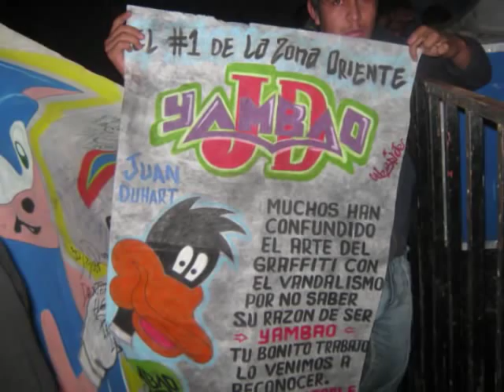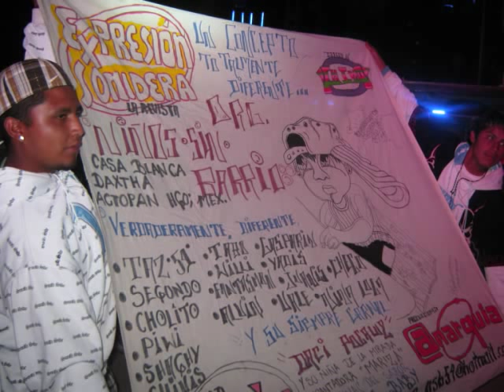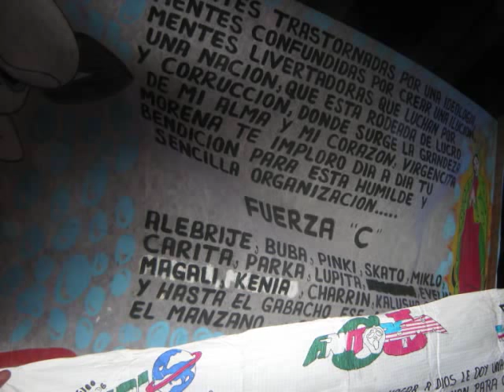SONIDO YAMBAO JULIAN VILLAGRAN HGO. (III ANIV KIKE MIX MARSHALL)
Esta es una probadita de lo que fue el evento del 25-09-09  el  III aniversario de mi carnalito KIKE MIX MARSHALL con el #1 de la zona oriente SONIDO YAMBAO